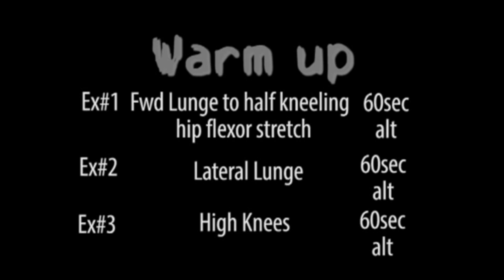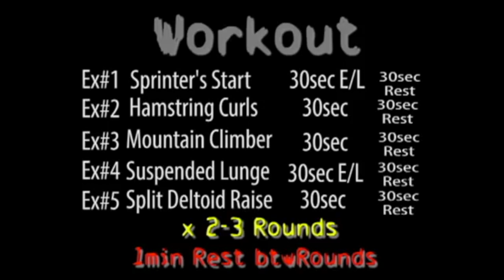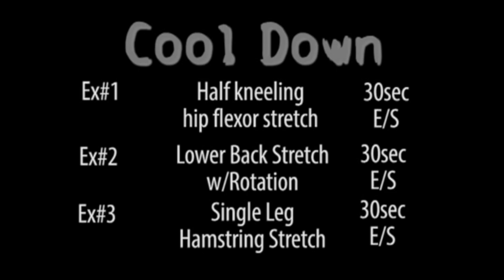TRX ΠΡΟΠΟΝΗΣΗ ΓΙΑ ΔΡΟΜΕΙΣ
ΕΥΧΑΡΙΣΤΟΥΜΕ ΠΟΥ ΠΑΡΑΚΟΛΟΥΘΗΣΑΤΕ
ΠΑΡΑΚΑΛΟΥΜΕ ΕΠΙΣΤΡΕΨΤΕ ΓΙΑ ΠΕΡΙΣΣΟΤΕΡΑ….

ΠΡΟΣΟΧΗ:
Ο προπονητής ΔΗΜΗΤΡΗΣ ΠΑΠΑΖΟΓΛΟΥ προτείνει να συμβουλευτείτε τον γιατρό σας πρώτου ξεκινήσετε οποιαδήποτε μορφή άσκησης ή δραστηριότητα. Θα πρέπει να γνωρίζετε και να κατανοείτε ότι όταν συμμετέχετε σε οποιαδήποτε άσκηση ή πρόγραμμα άσκησης, υπάρχει η πιθανότητα σωματικού τραυματισμού. Εάν συμμετέχετε σε αυτό το πρόγραμμα προπόνησης,  άσκησης, συμφωνείτε ότι το κάνετε με δική σας ευθύνη, συμμετέχετε οικειοθελώς σε αυτές τις δραστηριότητες, αναλαμβάνετε κάθε κίνδυνο τραυματισμού και συμφωνείτε να απαλλάξετε  το COACH DIM από οποιεσδήποτε αξιώσεις ή αιτίες δράσης, γνωστές ή άγνωστες, που προκύπτουν από αμέλεια του COACH DIM.

If you want to workout and don't know where to start, try my plus size positive, fat friendly, workouts.  It's a great beginner workout for obese people.   We'll be using our own BODY WEIGHT, TRX SUSPENSION TRAINER, DUMBELLS, BANDS, KETTLEBELLS, HEAVY BAGS.  Don't worry if you are carrying a little extra and can't keep up, just do what you can. There's definitely no jumping, and it's low impact. Even though it's a low impact workout, we can still work up a sweat from the comfort of our own homes, outdoors or gyms…
To avoid getting up and down off the floor, we'll start with standing exercises, and EVENTUALLY will progress.
My videos are made to be inclusive for a range of sizes, shapes & weights.  That's right, you don't need to be a fatty to join me!  They are great for anyone who is senior, beginners or even anyone who just want to do an awesome, fun workout with coach DIM.

Let me know if you liked it by giving a thumbs up.

You should be aware and understand that when participating in any exercise or exercise program, there is the possibility of physical injury. If you engage in this workout, exercise or exercise program, you agree that you do so at your own risk, are voluntarily participating in these activities, assume all risk of injury to yourself, and agree to release and discharge COACH DIM from any and all claims or causes of action, known or unknown, arising out of COACH DIM negligence.